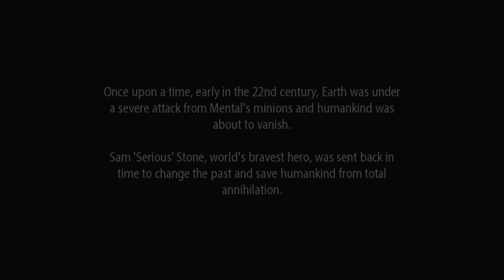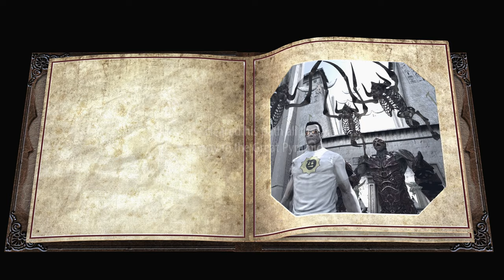Serious Sam Fusion 2017 - HD BFE - Sierra De Chiapas (Serious)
I was looking for some more Serious Sam mods to play and I found this.

I knew that Kleer fight would be tough as nails but so far the worst enemy of them all is autosave.